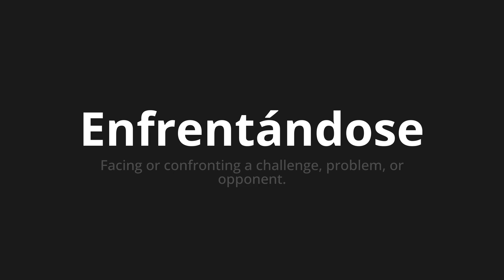How to pronounce Enfrentándose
Master the Pronunciation of 'Enfrentándose Which Means facing' - which means : FACING OR CONFRONTING A CHALLENGE, PROBLEM, OR OPPONENT. 📝 with @PronunciationSpanish 🎓🗣️ - [Your Guide to Spanish]

Learn to pronounce 'Enfrentándose' perfectly in Spanish with our easy and engaging tutorial by @PronunciationSpanish! 📖📽️ In this comprehensive video, we provide you with native speaker examples 🗣️👂 and phonetic breakdowns 🎵 to ensure you get the pronunciation just right.

How to say Confronting in Spanish